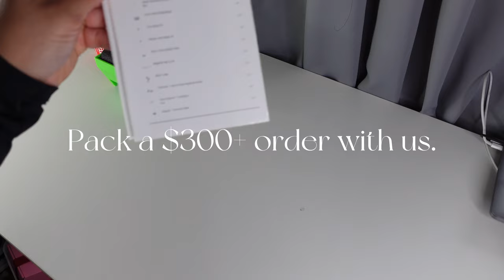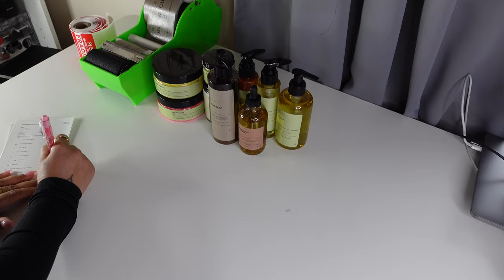WATCH US PACK AN ORDER OVER $300😱 | SKINCARE BUSINESS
Heyyyyyyyy Everyone!!